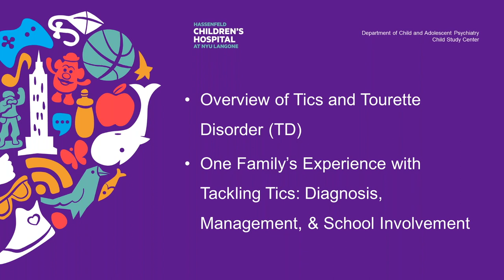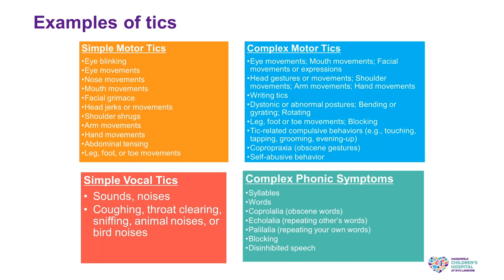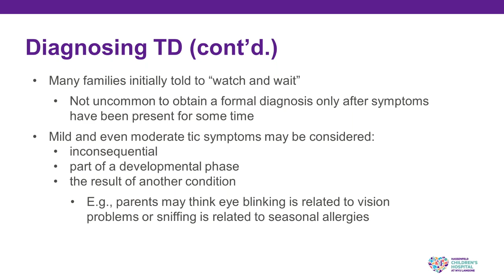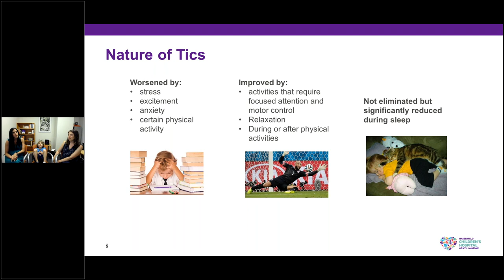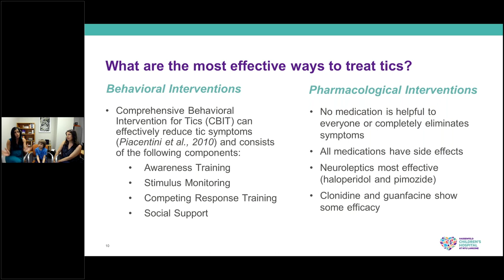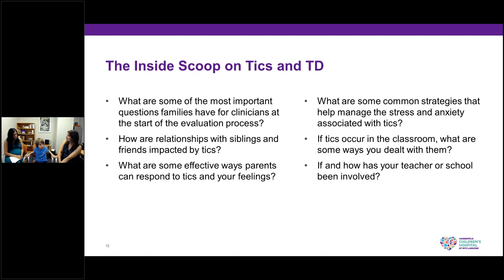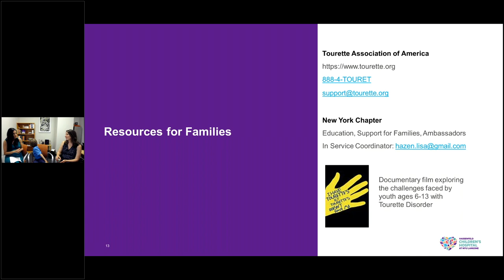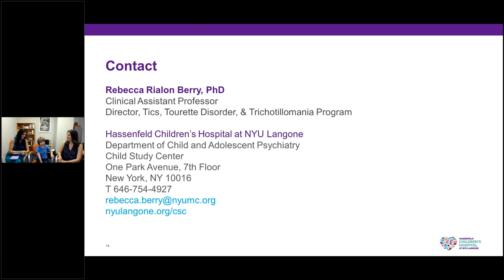Tics and Tourette Disorder: What Families Should Know to Get the Help They Need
If your child has been diagnosed with tics and Tourette disorder, you might be wondering what this means for your child and family. In this webinar, NYU Langone child psychologist Rebecca Berry, PhD, and a patient’s family share their perspectives to help you better understand your child, investigate treatments and therapies, and get the support your child needs at home and school.